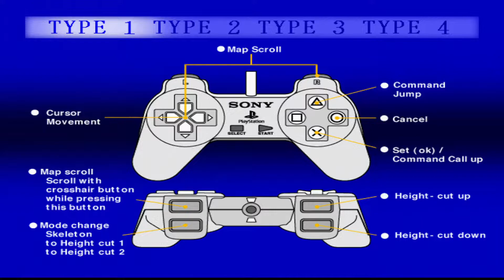A-Train - PSone - Gameplay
Gameplay do jogo A-Train lançado  no PSone, veja eu jogando este game de PlayStation 1